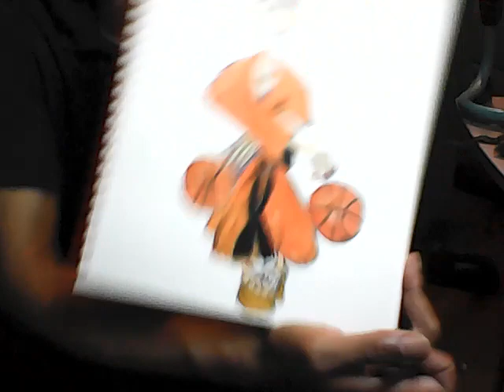"DRiBBL3d in a dress 7 W071223"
WIP 7
Good evening! :)
Finishing my journey with a new inspired character and story in my sketchbook.
Incidentally, I bring my materials up to the camera to show what I use to make my stories